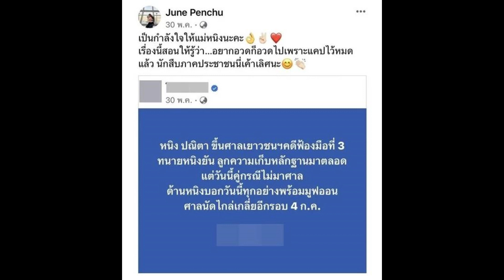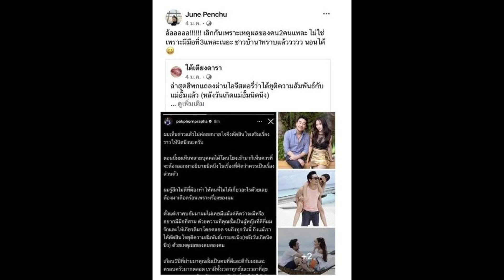ส่องโพสต์เก่า เมียหนุ่ม กะลา หลังทนทุกข์มานาน แต่มาวันนี้ความจริงกระจ่าง